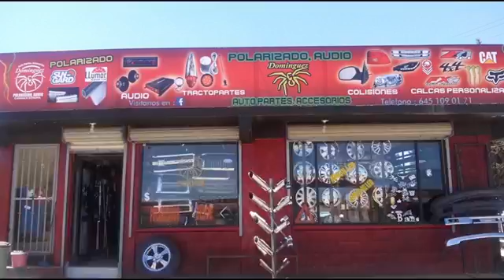Este miércoles en 12 PM NOTICIAS con Yasmin Islas en la 107.3 FM